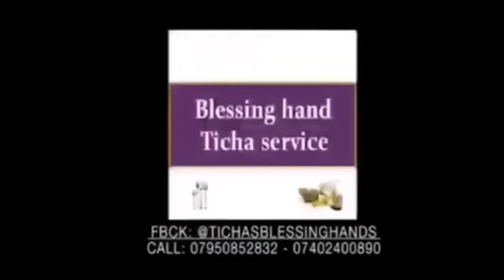TRISTE BOTALA MUANA ALINGI AMIBOMA PONA MOBALI MAWA